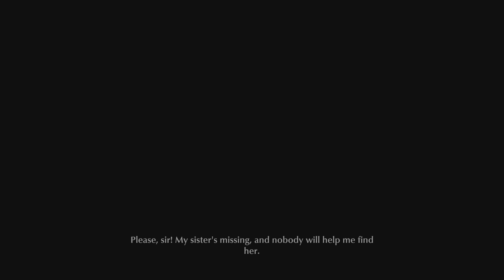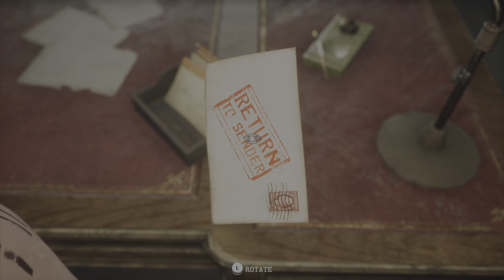The Sinking City part 22 brain Cylinders and the Asylum